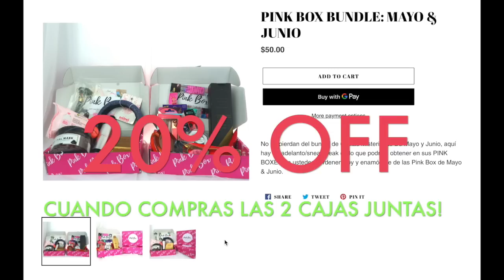PLATICA SINCERA, TIRAR LA TOALLA EN LOS NEGOCIOS?! 😪 INSEGURIDAD EN MEXICO?!🇲🇽 GRWM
DETALLES DEL MAQUILLAJE!
Base y primer que estoy usando

Corrector
productos de la ceja
tono ebony
pegamento de pestañas
Bronzer
Polvo
paleta
Mi labial favorito
mascara de pestañas

OUTFIT:
Top